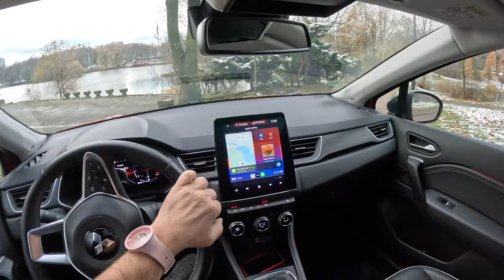NEW Mitsubishi ASX II [1.3 M Hybrid 140HP] |0-100| POV Test Drive #1896 Joe Black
👉  Car: Mitsubishi ASX II 1.3 M Hybrid 140HP 2023

0:00 Intro
0:09 Walk-around and interior
0:17 Casual driving
4:15 Tunnel
4:49 Off-road
5:48 Casual driving
6:24 Acceleration
6:35 Casual driving
10:50 Highway
12:55 City drive
19:00 Bumpy road
20:12 Casual driving

Engine: 1.3L Petrol (Gasolina) 4-cylinders
Displacement (cc): 1333
Power: 103 kW/140 hp
Torque: 260 Nm
Transmission: 6-speed manual
Traction: FWD ( Front-Wheel Drive )

Acceleration (0–100 km/h): 10,3 s.

Fuel Tank Capacity: 48L
Total Range: 787 km
Weight: 1324 Kg
Cargo Space: 536 Liter
Model: 2023
Date of Production : 2022-
Place of production: Valladolid
Base Price in Germany : 22.690 EUR

Driver: Joe Black
Video: GoPro Hero 11 Black
Edit: MacBook Pro / Final cut Pro X